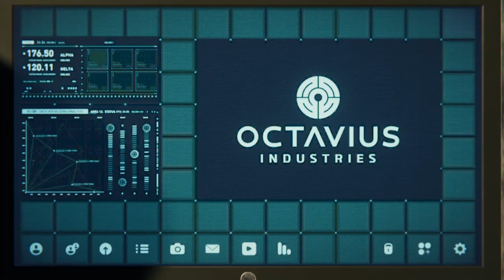Marvel's Spider-Man_20210913001826